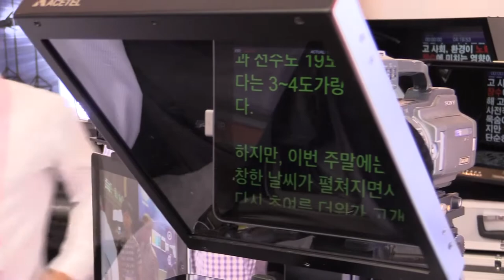TelescriptVJ-TP10 ipad Prompter KOBA 2014 Sketch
KOBA 2014 에 전시된 ACETEL 프롬프터
VJ TP-10의 시연 영상 입니다.